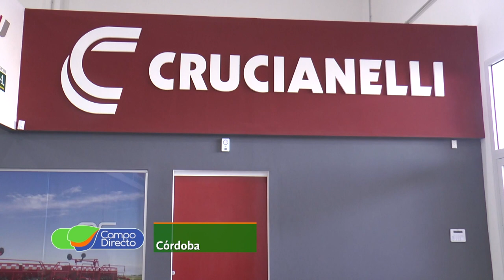Sembradora "Gringa" de Crucianelli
Con poca humedad arrancó la siembra en el norte cordobés.  Productores y contratistas apuestan a la mejor tecnología de siembra para ser más eficientes.